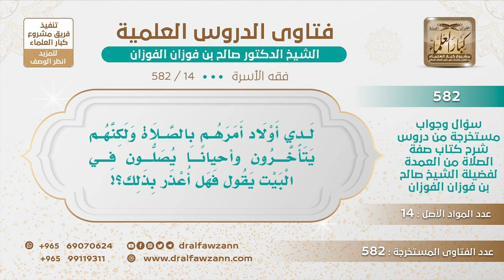[14 -582] هل يعذر الوالد إذا تأخر أبناؤه وصلوا في البيت بعد أن أمرهم بالصلاة في المسجد؟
-"السؤال: لدي أولاد آمرهم بالصلاة ولكنهم يتأخرون وأحيانًا يصلون في البيت يقول فهل أعذر بذلك؟!
الجَوَابُ: لا، اصبر عليهم لا تروح إلا وهم معك ، اصبر عليهم يومين ثلاثة شهر وهم يتعلمون ويتعودون هذا الشيء أما إذا تساهلت معهم رأوا منك تساهلًا وتركًا فإنهم سيزيد عليهم الكسل، احزم يا أخي! احزم معهم ولو تعبت أول الأمر.
للاشتراك في قناة الشيخ صالح الفوزان
سؤال وجواب من شرح صفة الصلاة ( 582 ) مقطع

للاستفسار والإقتراحات والدعم
رئيس الفريق
لمشروع كبار العلماء